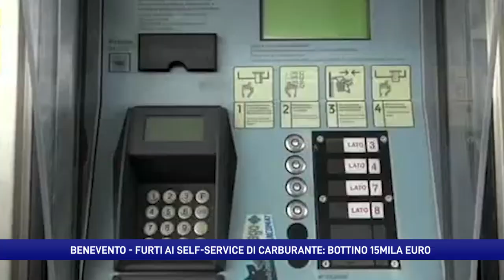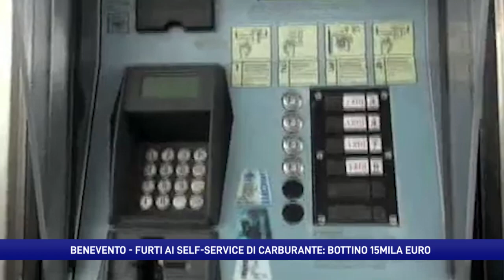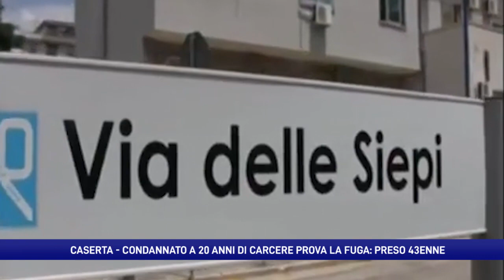La banda delle casse automatiche "svuota" le stazioni di rifornimento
Svuotate da una banda specializzata due casse self service di altrettanti distributori di carburanti a Benevento. È di circa 15mila euro il bottino. Il furto lascia presagire nuovi colpi